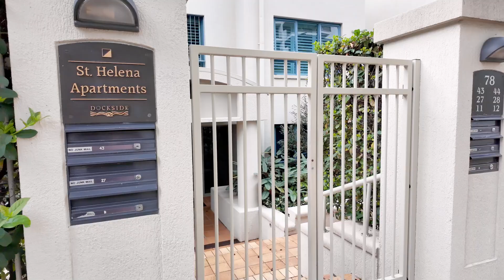43/78 Cairns Street, Kangaroo Point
Located in the tightly held 'St Helena' complex in Kangaroo Point, you will enjoy uninterrupted northeast riverfront views and breezes from this top-floor apartment that has been transformed into a sophisticated and stylish first-class abode.

Picturesque views, gracious layout and luxury finishes combine to make 43/78 Cairns Street, Kangaroo Point a level above anything else on the market. Fully renovated this luxe apartment opens to a gourmet centerpiece kitchen perfect for any culinary endeavor. Cook with quality Miele appliances including induction cooktop, convection and steam ovens, integrated Liebherr main Fridge and twin Liebherr wine fridges. The Corian benchtop offers heaps of space for food prep and the abundant cabinetry offers fabulous storage. The living area with its French oak parquetry floor has separate dining and living room options and extends out to the large balcony where no doubt you'll enjoy many a cocktail overlooking the river enjoying the north easterly views.  The master bedroom takes advantage of the river views and has a good-sized walk-in wardrobe and beautifully appointed ensuite. The second and third bedrooms are privately separated from the master on the Cairns St side of the apartment and are serviced by a large beautifully renovated with Italian tiles second bathroom. The quality of finishes, the seamless floorplan and the location make this a must apartment to view if you are looking for a stunning riverfront home that you can just move into and enjoy.

43/78 Cairns Street, Kangaroo Point offers, but is not limited to:
•  Billi Hot and Cold filtered water system
•  North East aspect
•  Fully renovated
•  Unobstructed Brisbane River views across to the Story Bridge
•  Luxurious master retreat with huge walk-in robe, ensuite and framed river views
•   Two secure car parks, storage locker
•  St Helena offers an infinity-edge swimming pool, BBQ facilities and onsite management
•  Pet friendly
•  Majority owner occupiers

St Helena is a collection of luxury low-rise buildings of 3 stories boasting a private foyer for a select number of residences, stairs and lift access, St Helena has a commanding presence looking out over the old Evans Deakin drydock out over the Brisbane River all within an easy walk to all the lifestyle living in The Point has to offer.
Approx 500m to The Story Bridge Hotel
Approx  300m to the City Cat Ferry terminal
Approx 200m to Dockside Hotel
There are a multitude of cafes and restaurants in the area, lovely walkways, parks and very shortly you will be able to walk or ride into the city on new The Kangaroo Point Green Bridge, due for completion in late 2024.

This is a rare opportunity. Our seller is determined to sell either at or before the auction.  For more details and inspection contact Dean Yesberg or Tanner Gilmore

Dean Yesberg
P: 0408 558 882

Tanner Gilmour
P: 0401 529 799